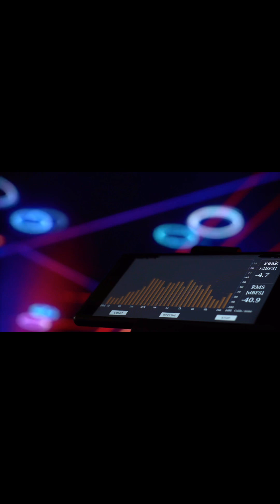Toi tu un